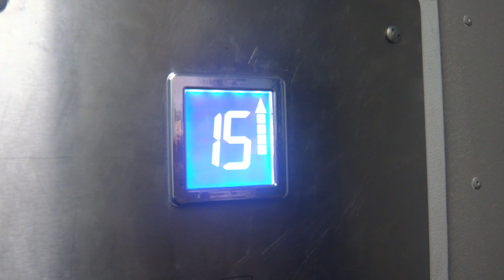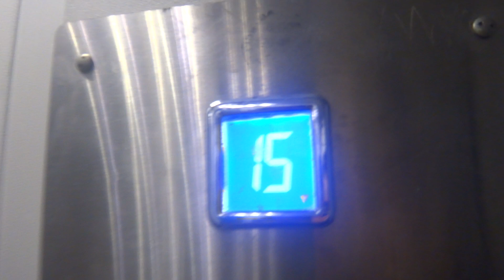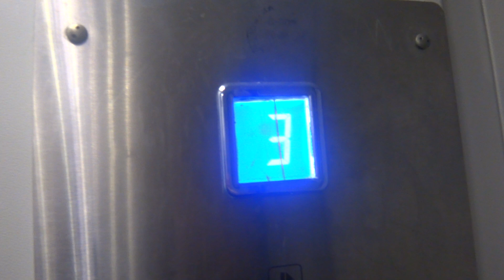Грузопассажирский, пассажирский лифт V=1 м-с, Q=400, 630 кг (4671)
Генерала Тюленева 3